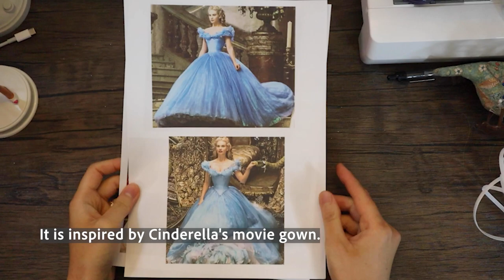I Made Cinderella's Petticoat for Barbie Episode 1 | DIY Barbie Movie Costume ❤️ Barbie dress making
I Made Cinderella's Petticoat for Barbie Episode 1 | DIY Barbie Movie Costume ❤️ Barbie dress making 👗 Miniature dress  | Doll Craft Project | Cinderella doll dress making

Welcome to our art and design channel. I love to sew dresses for Barbie. Creating the beautiful gowns and dressing them up is so much fun.
I divided the process of making Cinderella's dress into several videos. This is episode 1, we mainly focus on making the petticoat for Barbie. 😊 For the next video (episode 2), we will focus on making a skirt. Stay tune. 🙏 😊